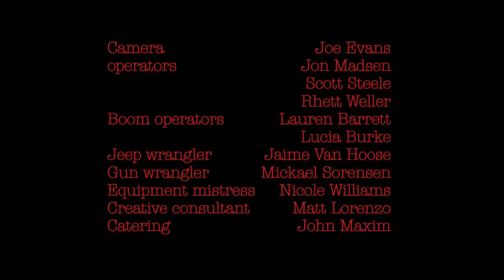The Last Zombie Movie EVER!